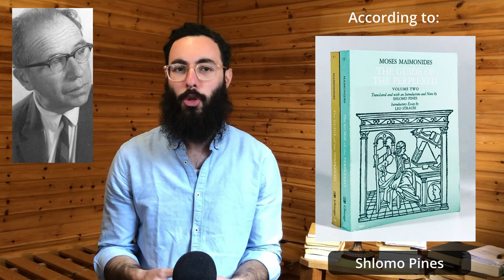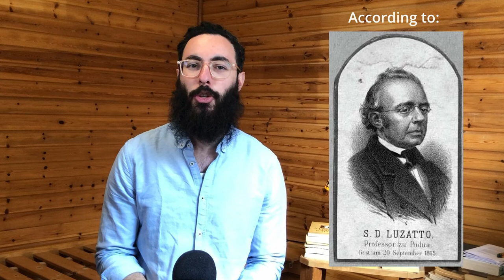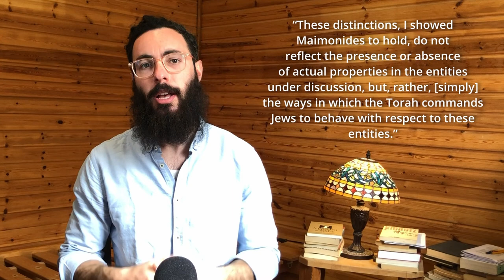How Many Maimonides are there?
Looking at the many ways Maimonides has been received and perceived through time, from the 13th century up until the 21st, with a focus on the debate about Maimonides relationship to mysticism. A survey of scholars on Maimonides, a little literature review for the series.

8 How to Unite with the Mind of God: Maimonides’ Epistemology (theory of knowledge) and Providence
10 Maimonides’ Path to God: 3.51’s primary themes, language and its relationship to mysticism and kabbalah
13 Maimonides’ Last Puzzle: The Riddle at the End of the Guide, Maimonides’ Turn to Ethics
16 Maimonides’ Crisis of Faith: Discussion with David Fried out what is going on in Maimonides’ Guide

00:00 The Many Maimonides
01:51 Twentieth Century
06:44 As Mystic
08:23 As Non-Mystic
09:46 On the Fence
10:28 Conclusion